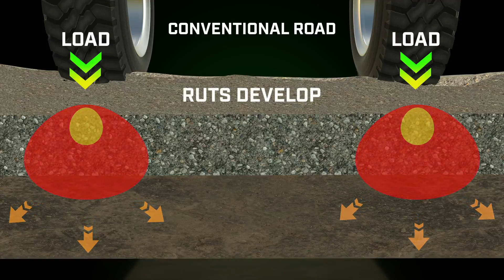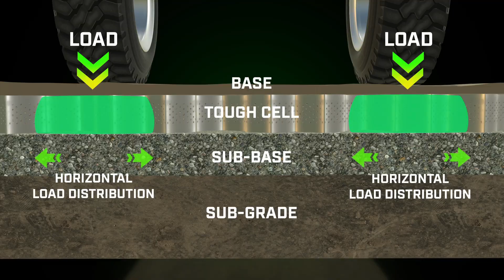Neoloy® Tough Cell - The More Responsible Way to Build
Explore the power of Neoloy®  Tough Cell in our video. Ideal for everything from road construction to slope stabilization, this innovative cellular confinement system revolutionizes soil stabilization and reinforcement. Reduce project costs and duration by up to 50% with Neoloy's durable nano-polymeric alloy, effective in temperatures from -60⁰ to +60⁰ and resistant to polymeric creep.

Leveraging extensive expertise in geotechnical engineering, Neoloy®  Tough Cell combines cutting-edge technology with proven design methods for versatile, sustainable infrastructure solutions.

video copyrights: Paradox Access Solutions.